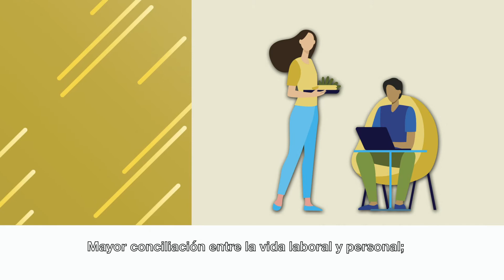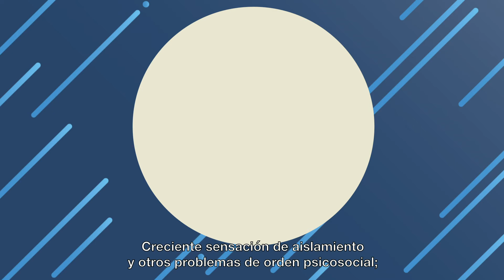¿Sabes qué es el Teletrabajo?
El Teletrabajo es una modalidad en la que las personas desempeñan tareas y obligaciones que utilizan tecnologías de la información y de la comunicación, o teléfonos fijos, desde una ubicación alternativa de su elección, generalmente su casa.

Conoce más acerca de este derecho en este video.

Comisión Nacional de los Derechos Humanos